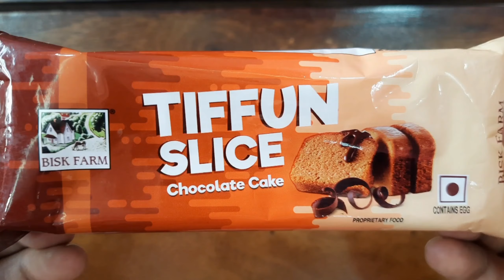Satisfying video of Chocolate Cake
Tiffun Slice chocolate cake opening. Cake is very soft and tasty...hope its very satisfying to watch.